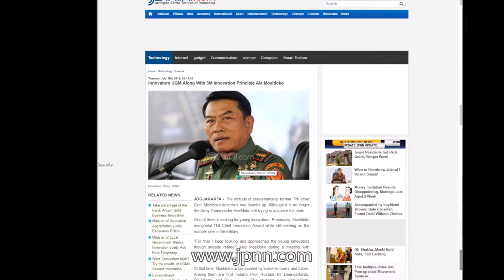Video Diary #3 Media Coverages about Meeting with General Dr. Moeldoko on 19th of July 2016 in UGM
On 19th July 2016, This project presented and discussed with General Dr. Moeldoko. He is a former general of the Indonesian Armed Forces (TNI), now he is very interested in developing fisheries and agriculture in Indonesia. He was interested to develop and support this MINO Project.

There are, some of media coverages from that presentation;

1. MEDIA INDONESIA

2. TRIBUN NEWS

3. JAWAPOS

4. JPPN

6. GARUDAPRO

7. INDEXNESIA